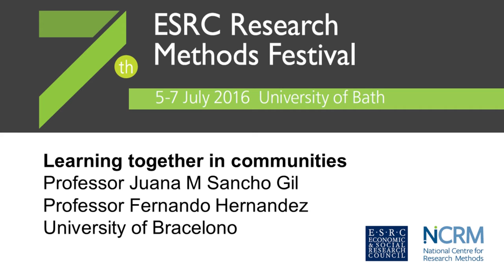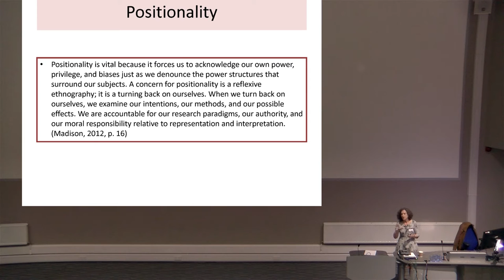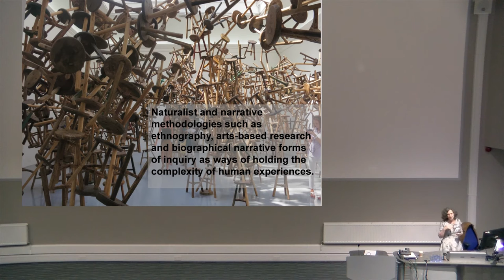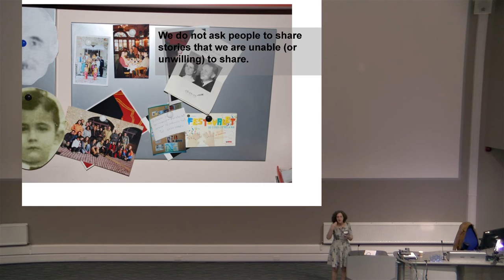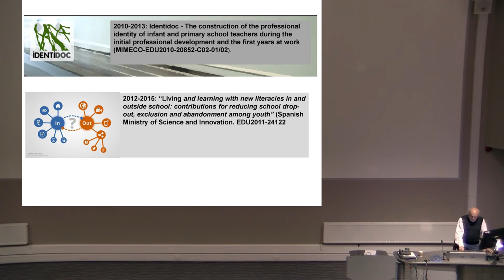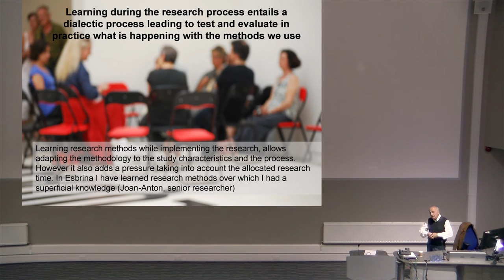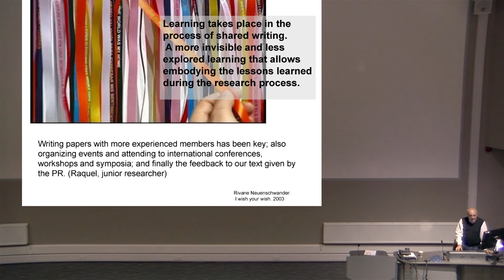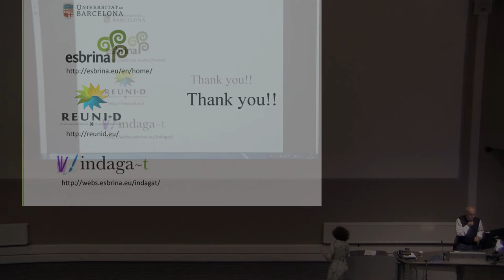Learning together in communities, Professor Juana M Sancho Gil and Fernando Hernandez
Professors Juana M Sancho Gil and Fernando Hernandez presented at the 7th ESRC Research Methods Festival, 5-7 July 2016, University of Bath. The Festival is organised every two years by the National Centre for Research Methods